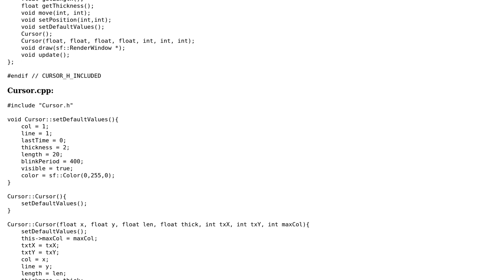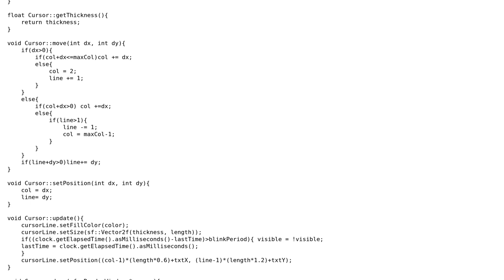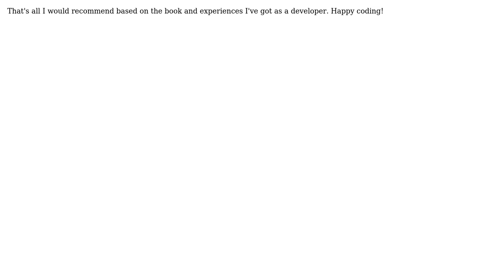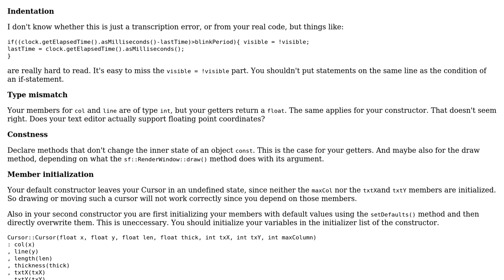Code Review: Cursor module for a text-editor (2 Solutions!!)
Code Review: Cursor module for a text-editor

With thanks & praise to God, and with thanks to the many people who have made this project possible! | Content (except music & images) licensed under CC BY-SA | Music | Images & others | With thanks to user Sebastian Stern user officialaimm user Mauricio Rondon user Jamal and the Stack Exchange Network Trademarks are property of their respective owners. You are responsible for your own actions.